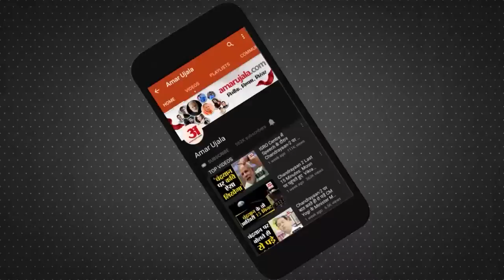बीजेपी पर बरसे महाराष्ट्र कांग्रेस अध्यक्ष नाना पटोले - 'आज उद्योग, कल पानी, परसों ले जाएंगे मुंबई'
Nana Patole on BJP: महाराष्ट्र कांग्रेस अध्यक्ष नाना पटोले ने बीजेपी पर गंभीर आरोप लगाया है. नाना पटोले ने कहा है कि गुजरात की शुरू से ही महाराष्ट्र पर नजर है. आज यहां से वहां उद्योग गया है. कल पानी चला जाएगा.

Maharashtra Congress President Nana Patole has made serious allegations against BJP. Nana Patole has said that Gujarat has an eye on Maharashtra from the very beginning. Today the industry has gone from here to there, tomorrow the water will go away.